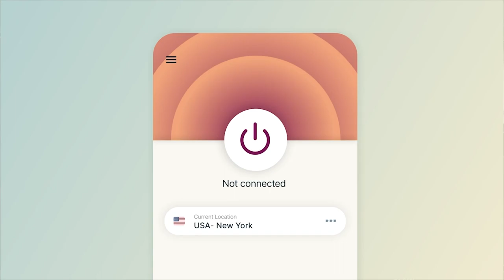THIS PLAYER JUST MADE A HUGE UPSET IN JAPAN SMASH ULTIMATE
and find out how you can get 3 months of ExpressVPN free!
You may have heard of Protobanham before, but he's playing an all new character now! He went into the latest Japan major at 25th seed, but EMERGED VICTORIOUS OVER ZACKRAY! HOW!?